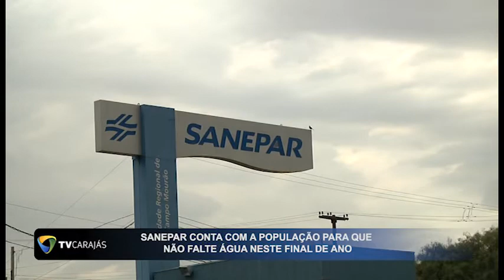SANEPAR conta com a população para que não falte água neste final de ano em Campo Mourão